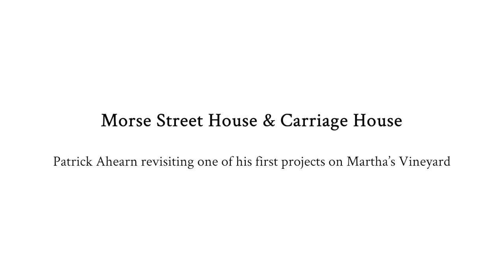A Vineyard First: Revisiting one of Patrick's earliest projects in Edgartown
Join FAIA Patrick Ahearn in this Weekends with Yankee Segment as he revisits one of his earliest projects on Martha's Vineyard, the Morse Street House and Carriage House.  A unique home that celebrates the best of summer island living, most think it has stood forever, when in fact it was built only 20 years ago.